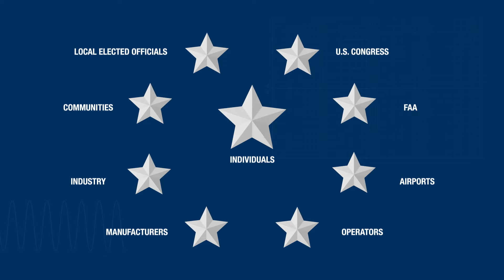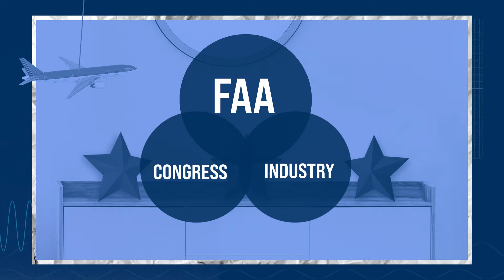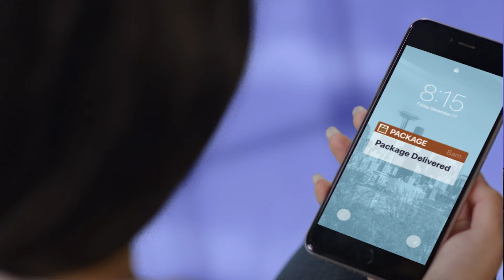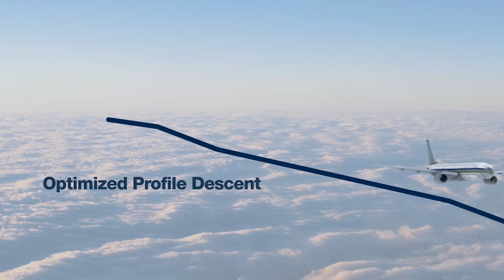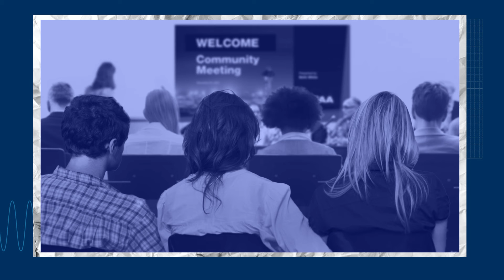Stakeholders in Aviation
The FAA’s Community Education series was created to help the public better understand our complex National Airspace System, the part the FAA plays in addressing and mitigating issues related to noise, and how advancements further innovation and increase efficiencies in aviation. This video provides an overview of the key organizations and individuals, or stakeholders, involved in the management of aircraft noise.